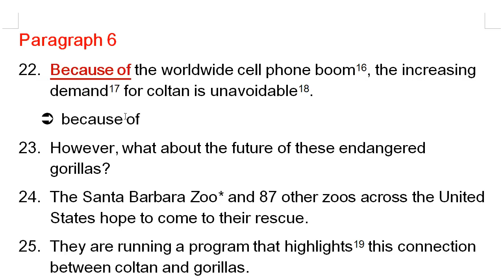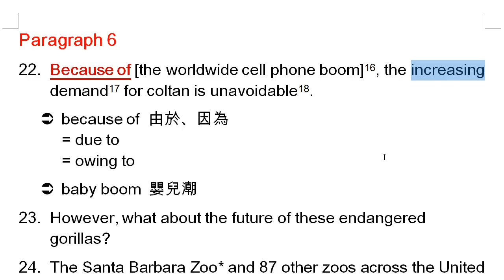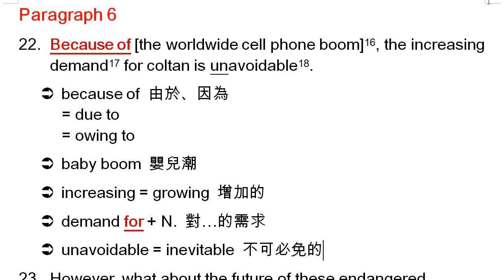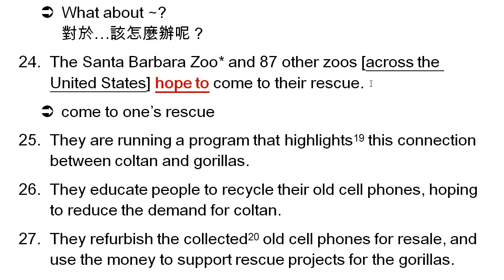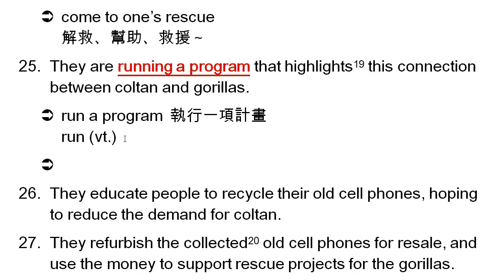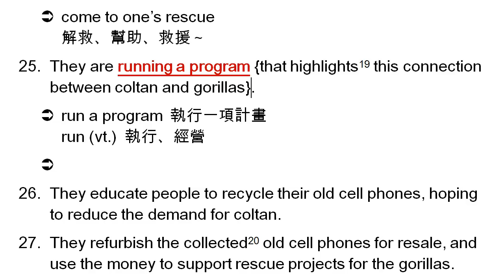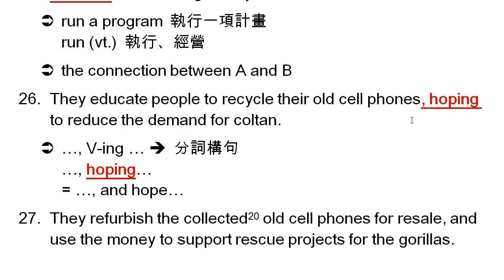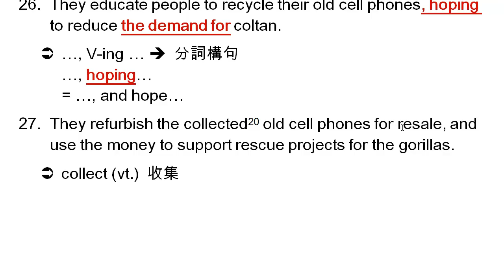Book 4 Lesson 1 Cell Phone Recycling and African Gorillas-Paragraph 6